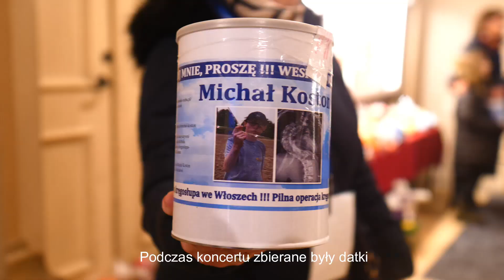"Rodzinne Kolędowanie" - wspieramy Michała!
Rodzinne Kolędowanie w wykonaniu Dominiki i Janusza Żyłki przyciągnęło pełen kościół słuchaczy.
Podczas koncertu zbierane były datki na drugą operację Michała Kostona, ucznia Strzeleckiego Liceum, chorego na idiopatyczną skoliozę młodzieńczą.